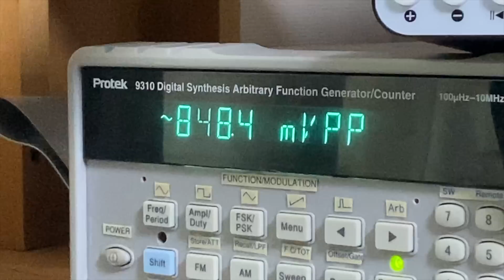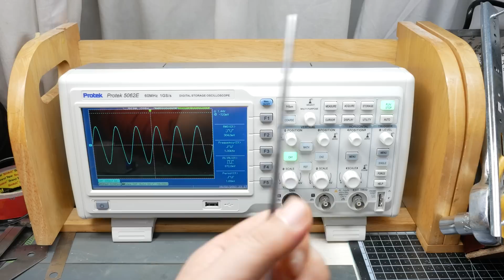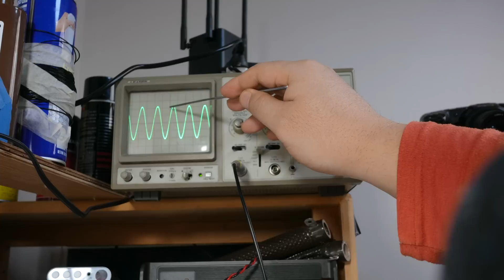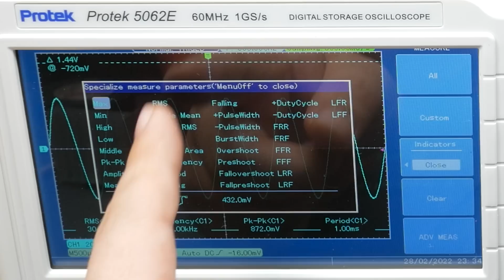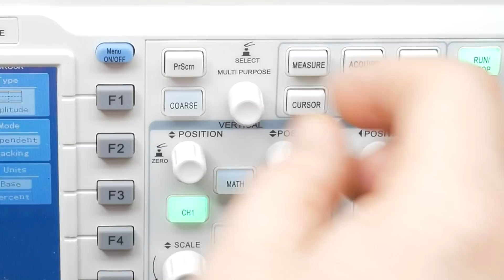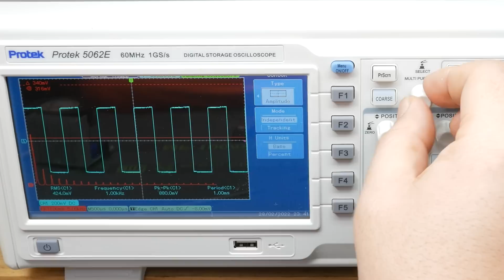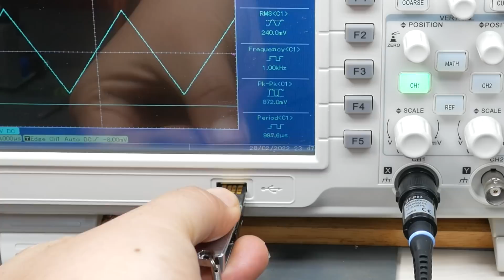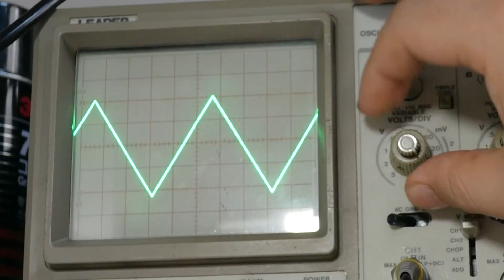아날로그 vs 디지털 오실로스코프 (취미용으로 뭐가 좋을까 ?)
집에서 취미로 즐기는 전자전기회로 자작 (특히 오디오 앰프 분야)에서 오실로스코프가 어떤 용도로 쓰이는지, 디지털과 아날로그 오실로스코프의 장단점에 대한 영상입니다.

본 영상에서 사용된 PROTEK 5062E 오실로스코프는 PROTEK (구 흥창)에서 무상으로 지원받은 제품입니다. 따라서 유료프로모션 테크 활성화 및 영상내 별도의 문구로 제품지원사실을 고지합니다.

JUMP TO:
0:00 소개
1:20 오실로스코프의 용도
3:50 아날로그 vs 디지털
11:20 총평